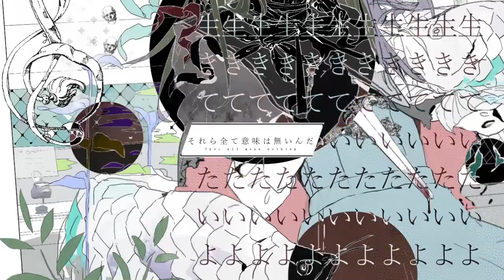【女子歌ってみた】ジェヘナ／Covered by Ciel Violet【ワンコーラス】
今回はwotaku様の「ジェヘナ」を歌わせていただきました

✧Vo ：Ciel Violet（宙音りりぃ×ゆづのぐみ）
✧ Encode ： 宙音りりぃ
✧Mix & Mastering：ゆづのぐみ

配信の感想などぜひマシュマロに送ってください！！